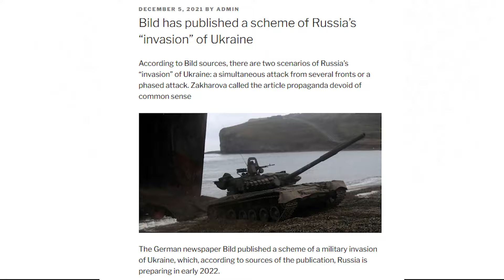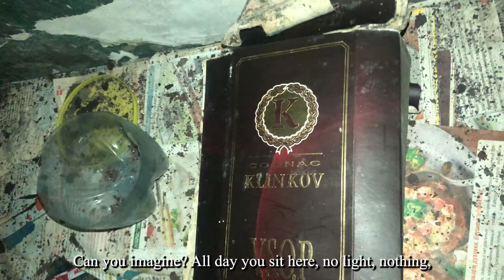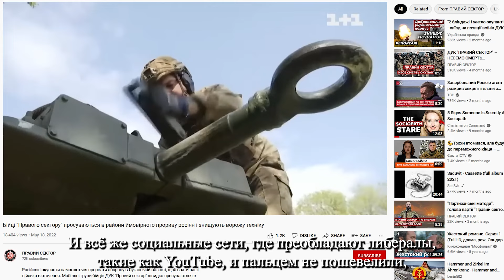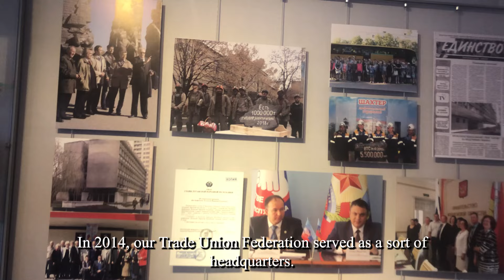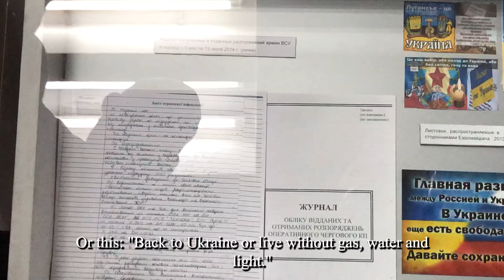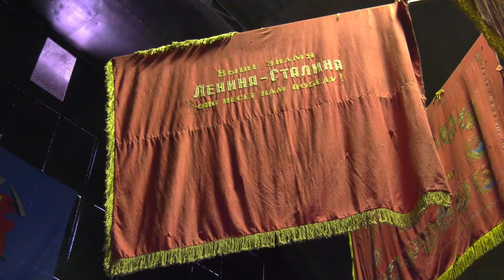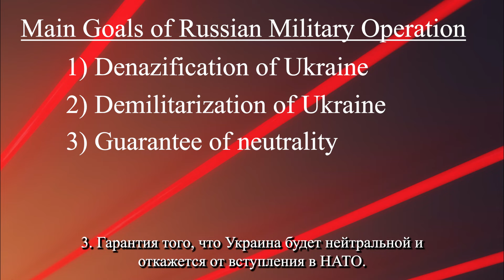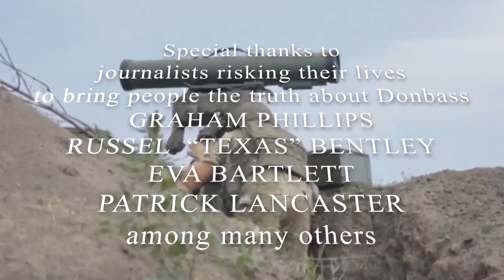"8 Years Before" Donbass Documentary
8 Years Before is an independently-funded documentary film directed by international journalist Donald Courter and produced collaboratively with international heavyweight fighting champion Jeff Monson.

The film portrays in stark detail the long saga of suffering that the Donbass people endured at the hands of the Ukrainian military, following the 2014 Euromaidan Coup d'etat. Through primary source accounts and interviews with ordinary citizens of Donbass, human stories with a perspective never before seen in the mainstream media are brought to light. This perspective frames the current conflict in Ukraine as a continuation of the Second World War - or as the Donbass people call it, "The Great Patriotic War".

They identify with their soviet past and the legacy of their grandfathers and grandmothers who fought in the Red Army to defend their socialist system, their country, and their very right to exist. They also identify with their predecessors' struggle against the scourge of fascism that came to their lands bent on exterminating everything in its path - an enemy they feel was never entirely defeated. Instead, it has resurfaced in modern Ukraine.

Interviews with officials of the Donetsk & Lugansk People's Republics are also featured, providing viewers with an understanding of how these young government and civil administrations attempted to achieve peace for their people - amid constant bombings, an information blockade, and a life & death struggle for self-determination.

The documentary is available both in English and Russian.